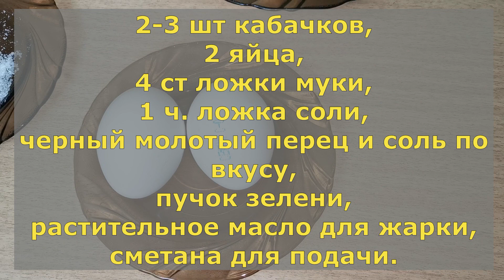Оладьи из КАБАЧКОВ. ВКУСНО и недорого.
Ингредиенты:
2-3 шт кабачков,
2 яйца,
4 ст ложки муки,
1 ч. ложка соли,
черный молотый перец и соль по вкусу,
пучок зелени,
растительное масло для жарки,
сметана для подачи.

Ingredients:
2-3 pieces of zucchini,
2 eggs,
4 tablespoons of flour,
1 teaspoon of salt,
ground black pepper and salt to taste,
a bunch of herbs,
vegetable oil for frying,
sour cream for serving.